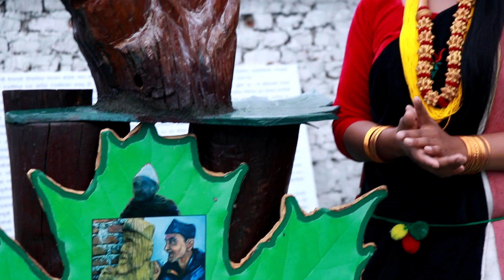कला घरमा जोगिन्दर ShivShankar Rijal नेपाल सास्कृतिक संघलाइ सिन्धुलीमा स्वागत Kala Ghar Sindhuli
सम्पुर्ण कलाहरुको एउटै संग्राहालय सिन्धुली कलाघर भित्रको रोदी घरमा रमाउनुहुदै नेपाल सास्कृतीक संघका सभापति लगायत पदाधिकारी तथा हास्यकलाकार शिबशंकर रिजाल (जोगीन्दर)